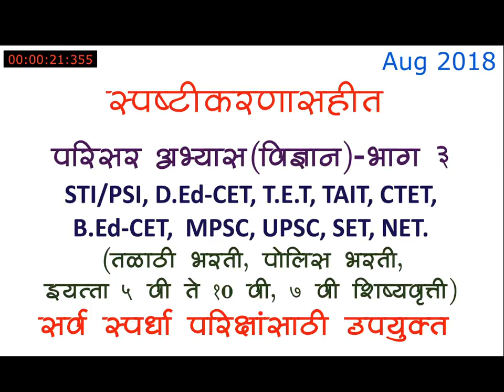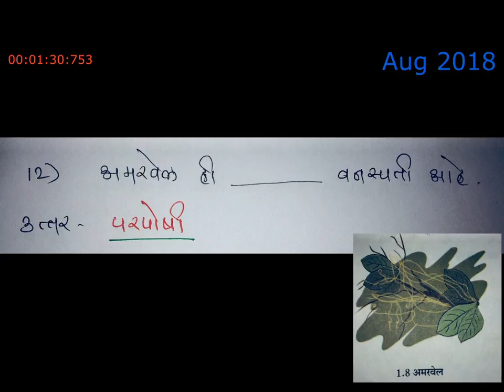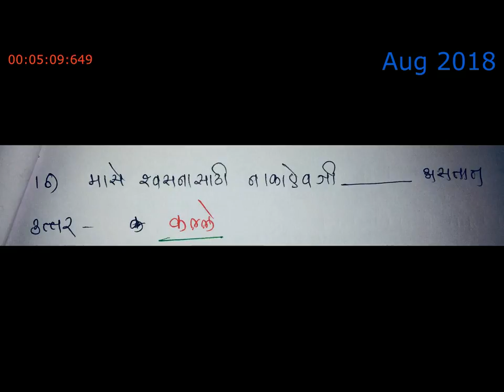जीवशीस्त्र- सजीव सृष्टी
जीवशास्त्र, Biology, विज्ञान आणि तंत्रज्ञान, Science and Technology, Environmental science, सामान्य विज्ञान, पर्यावरण अभ्यास, General Science,

सजीव सृष्टी,living world,